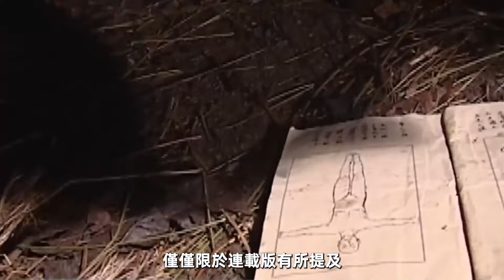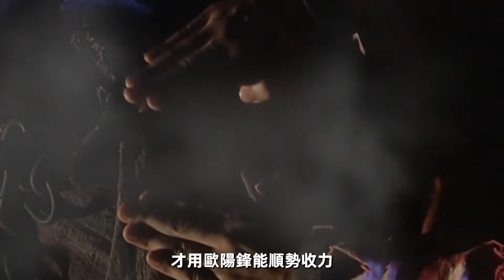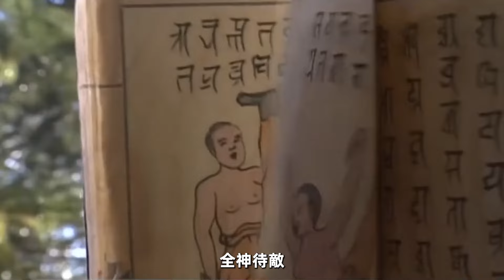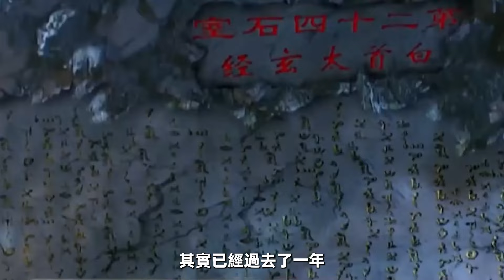郭靖的內力奇跡：不靠傳功、不吃丹藥，如何成為射雕英雄中內力僧|大俠酒徒